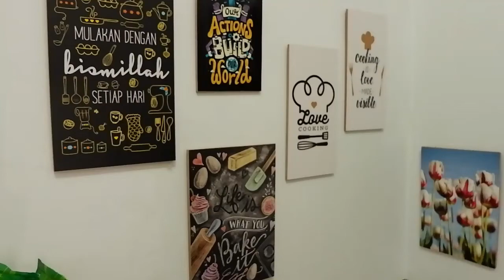CARA MEMBUAT PISANG NAGA